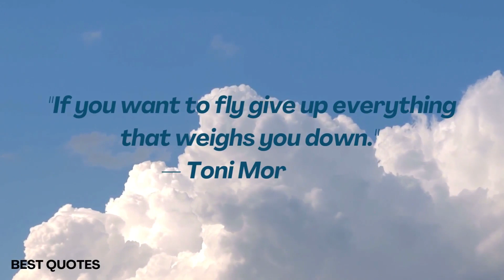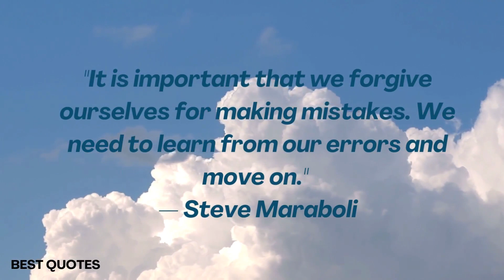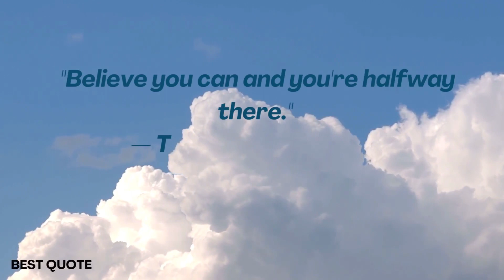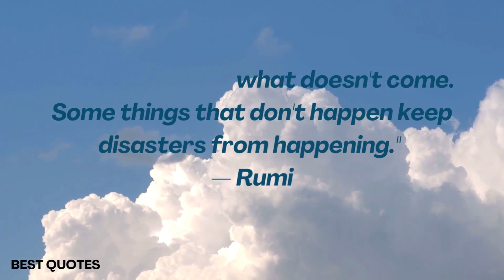Inspirational Quotes About Life And Struggles To Get You Through Difficult Times #2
Inspirational Quotes About Life And Struggles To Get You Through Difficult Times